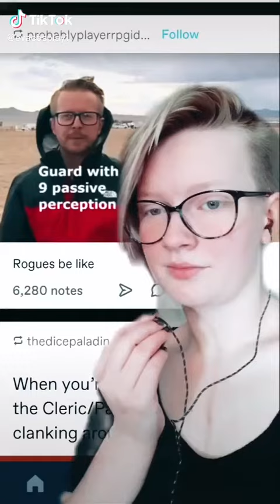Dungeons and Dragons post compilation